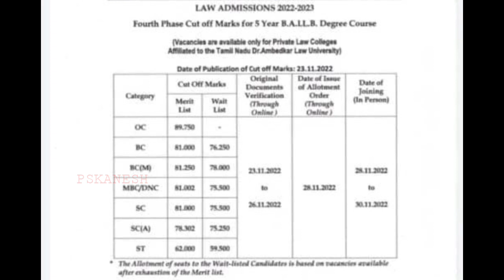4th Round Counseling Cut Off Released 💯 Breaking | Private College | Psk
4th Round Counseling Cut Off Released 💯
Private Law College Counselling Cut Off 💯

Say Your Thoughts in Comments